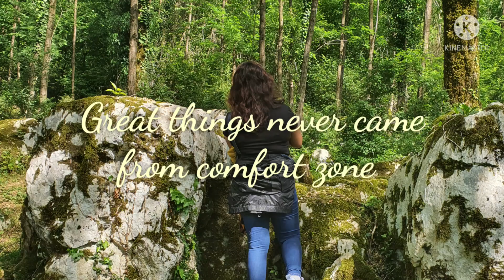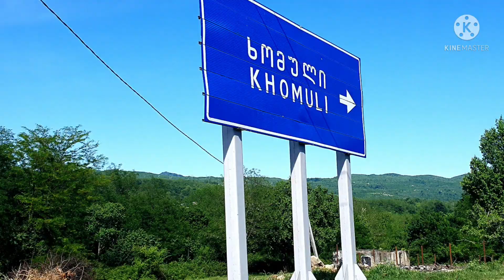TSKALTUBO KUTAISI ROAD TRIP, GEORGIA 🇬🇪111 HIKE OUTSIDE THE PROMETHEUS CAVE.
Maraming salamat po sa inyong lahat, God bless us all. keep safe everyone!🙏❤

Ang kagubatan, likas na yaman ng kalikasan, napakapresko ng hangin at tubig, masayang ibon, malamig na klima at masayang kasama. Lahat ng itoy sapat na.